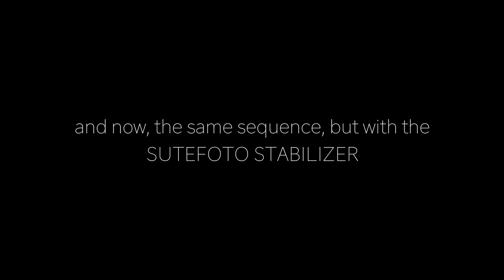Sutefoto S40 Stabilizer vs Handheld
Sutefoto S40

Main Camera
Mini Tripod
Main Lens
2nd Lens
ND Filter